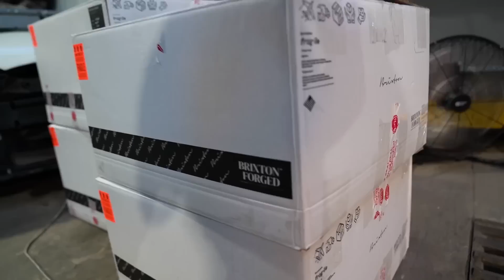Revelé mis coches en el show de autos más importante de Mexico! PASTEJE 2023